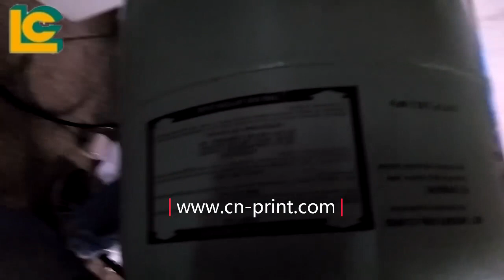LC-700E Cylinder screen printer